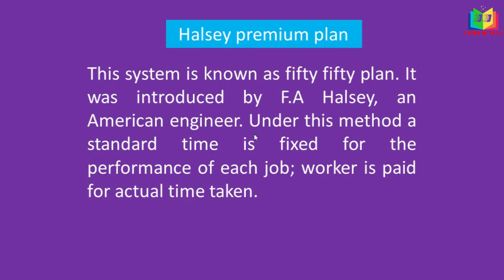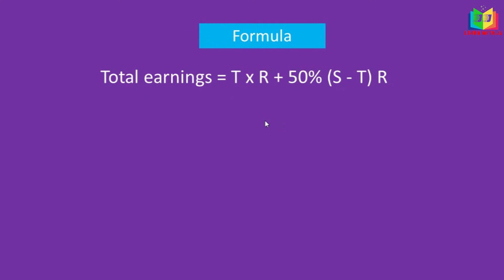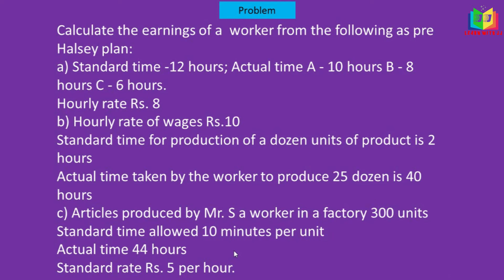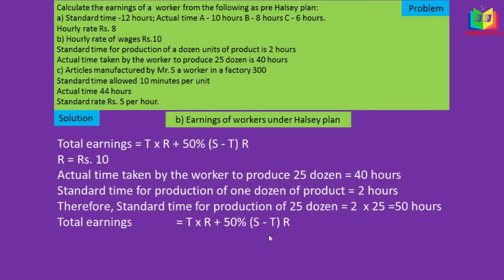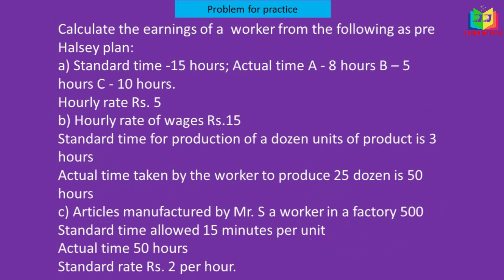Labour Costing Part -10 || In Tamil || Halsey Premium Plan